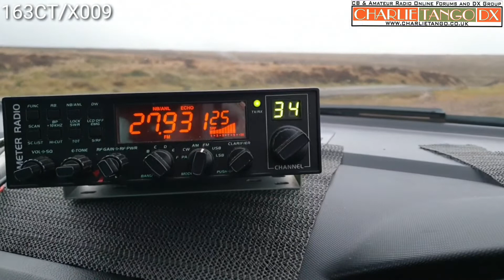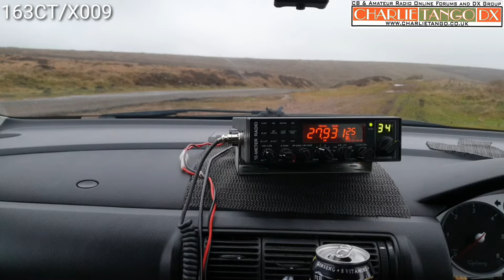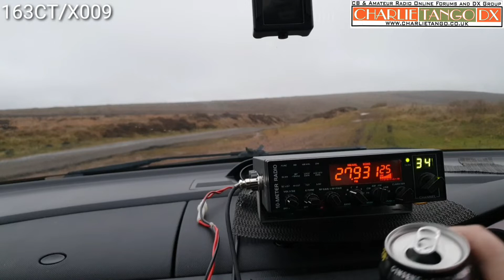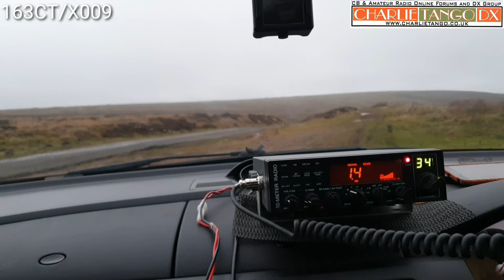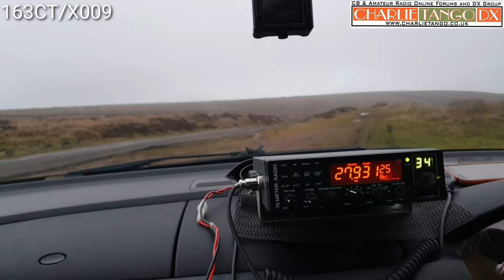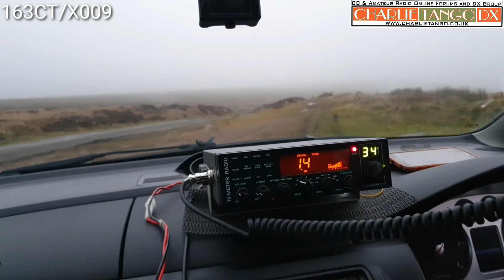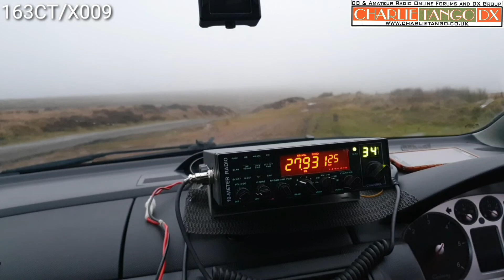CB RADIO SUNDAY DX 241119